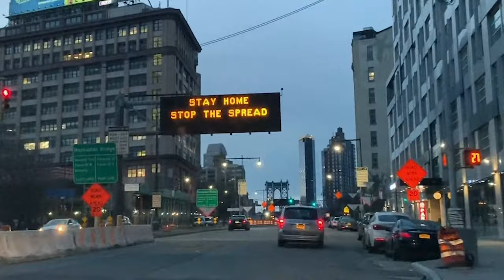Arigato Massaï - 'What a day'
Arigato Massaï nouvel EP "How We Go"

CRÉDITS VIDÉO

MONTAGE
Paul LAURENT

- Paris aerial and ground stock footage of the COVID-19 lockdown - By AIRbuzz
- LA-LOCKDOWN - By Misha Karpenko
- SOUTH AFRICA - LOCK DOWN By Unknown

FILMS
- CONTAGION - Steven Soderbergh (WARNER BROS)
- JE SUIS UNE LÉGENDE - Francis Lawrence (WARNER BROS)
- JUMANJII (1995) - Joe Johnston (TriStar Pictures)
- VERY BAD TRIP 2 - Todd Phillips (WARNER BROS)